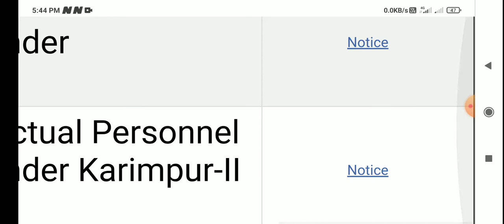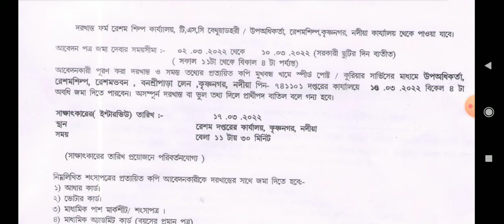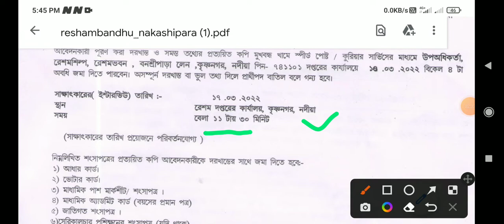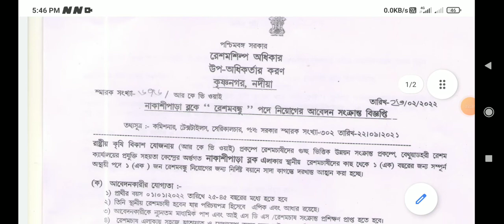ব্লকে ব্লকে নতুন প্রকল্ল চালু 2022|রেশম বন্ধু পদে নিয়োগ 2022|WB new job 2022